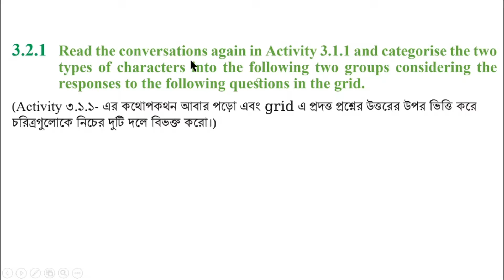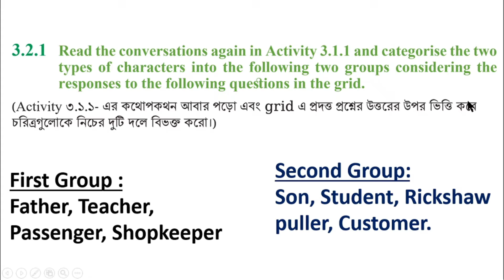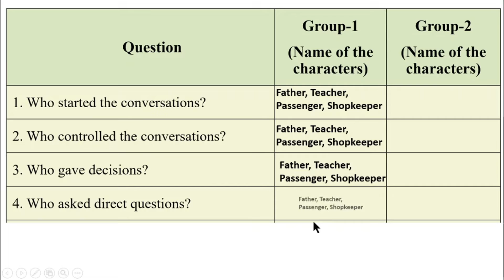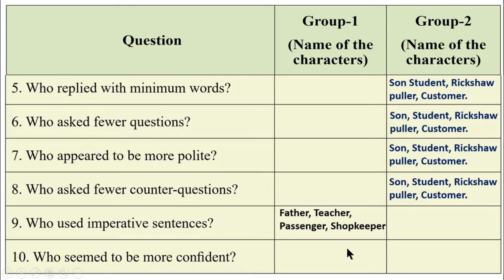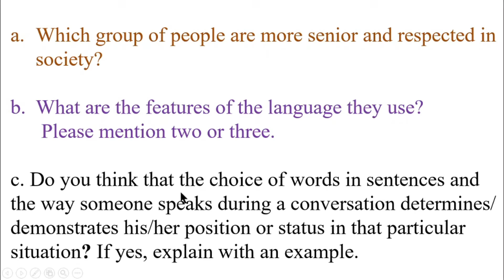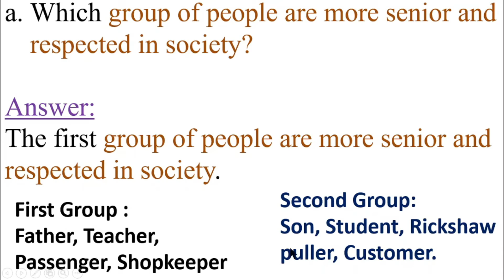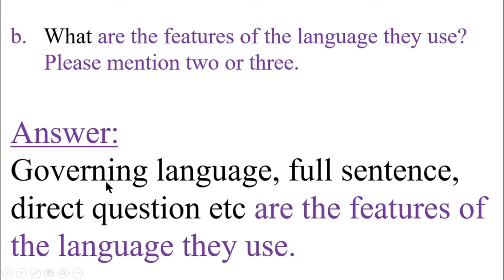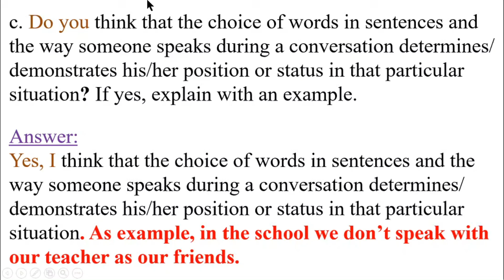ইংরেজি ৮ম শ্রেণি অধ্যায় ৩ লেসন ৩ পৃষ্ঠা ৩৪ Question Answer ইংরেজী ১ম পত্র ৮ম Class 8 English, Unit 3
ইংরেজি ৮ম শ্রেণি অধ্যায় ৩ লেসন ৩ পৃষ্ঠা ৩৪ Question Answer ইংরেজী ১ম পত্র ৮ম Class 8 English, Unit 3 Language and Power, @1HourSchool